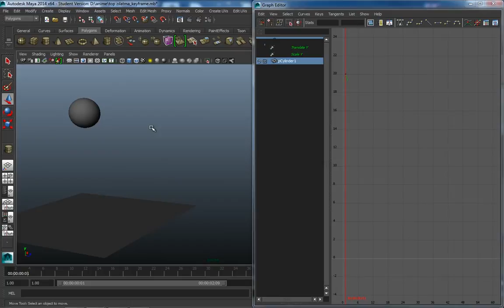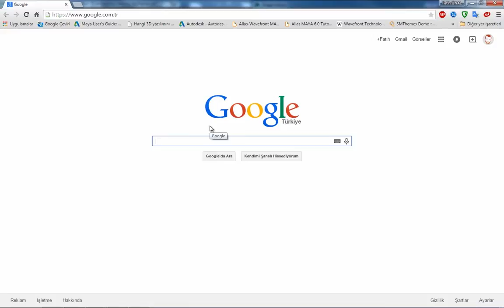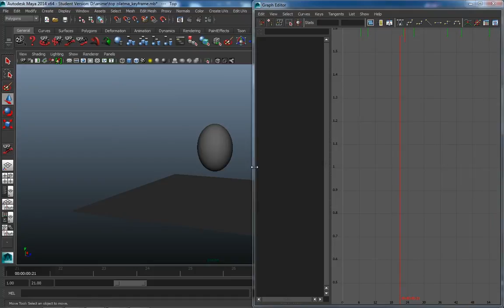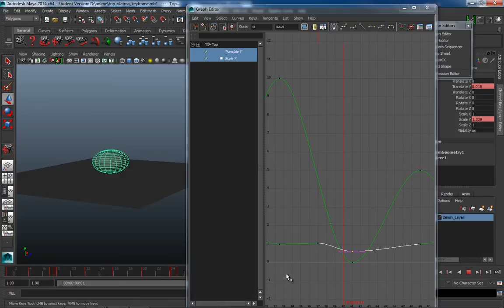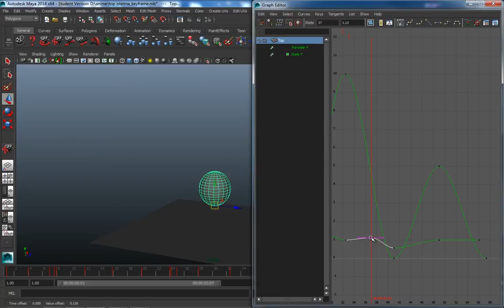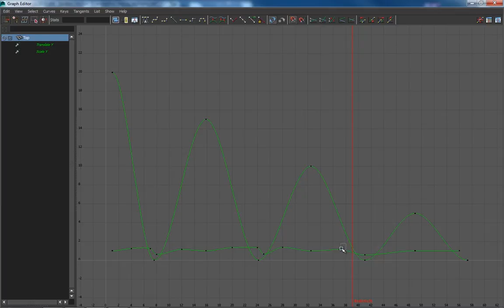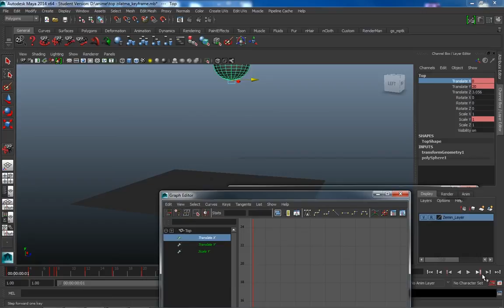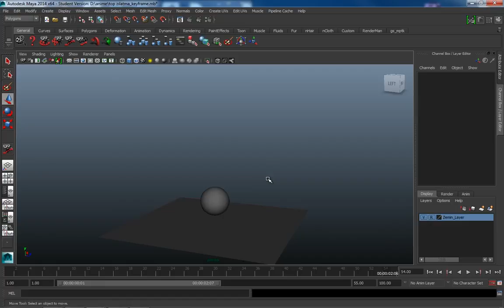Autodesk Maya - Graph Editor Kullanımına Genel Bakış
Autodesk Maya'da graph editor kullanımı hakkında detaylı bilgi edinin.